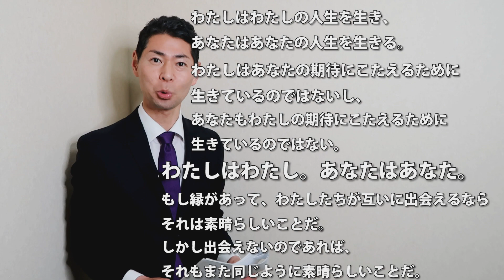同調圧力に悩むあなたへ【ラジオ】#169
ラジオ　第169回

おすすめ！
岸見 一郎  (著), 古賀 史健  (著)